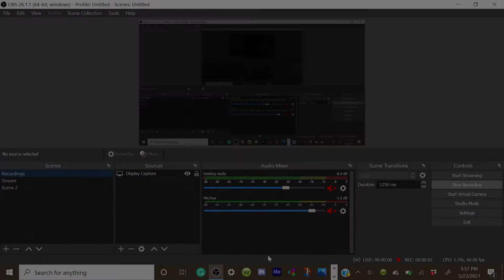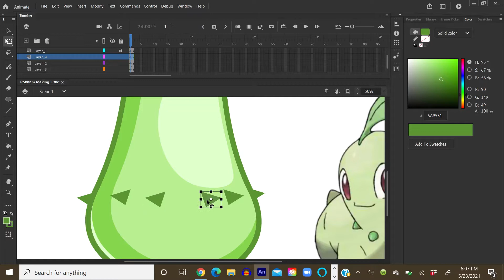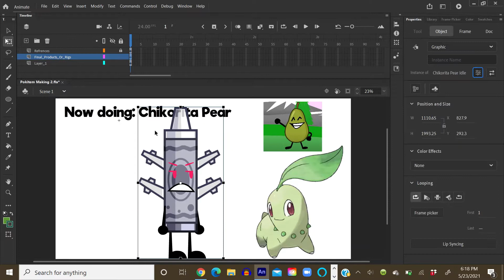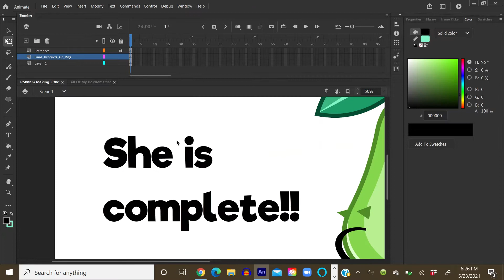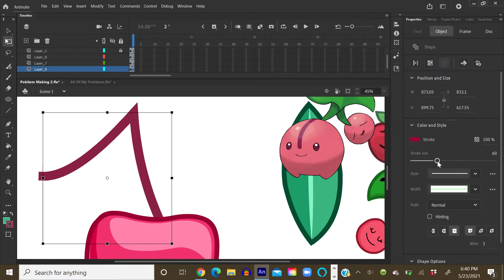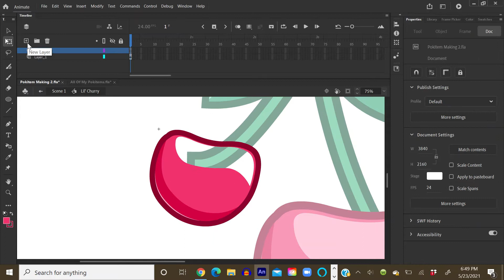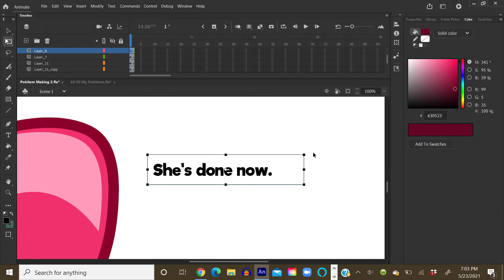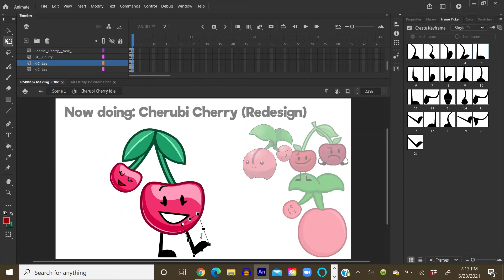Pokitem TImelapses 5: Chikorita Pear and Cherubi Cherry (Redesign)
This is back. Sorry for taking so long. Also, there was a slight recording error at the end. Apologies for that.

FOr this episode, I wanted to redesign a character I've had for a while now (that being Cherubi Cherry). I may do more redesigns in future, so look out for those.

(This was sped up by 8x)

Reasons why I chose each object for each Pokémon:

Why pear for Chikorita?

It's because Chikorita resembles a pear, which is actually from the chicory family, which Chikorita gets its name from

Why a cherry for Cherubi?

Cherubi's based on a cherry. Like with Comfey Lei, there really wasn't anything else I could've done for this.

Both characters are females.

Professor Elm's Lab - Pokémon Heart Gold and Soul Silver (Chikorita Pear)

Eterna Forest - Pokémon Diamond and Pearl (Cherubi Cherry)

Pokémon Center - Pokémon Sword and Shield (Final results)
Sound effects were taken from Pokémon Showdown.

Inspiration:
YellowAngiru's PVZ to Objects
LorenTzel's Pikmin 2 to Objects
Jordan The One's TF2 to Objects
BFDI by JacknJellify
All rights to the music, sound effects, and the Pokémon these characters are based on belong to Nintendo and The Pokémon Company. Please support the official Pokémon franchise!

Chikorita
Cherubi
Meganium
Cherrim
Pokitem
Pokémon
Pokémon Diamond and Pearl
Pokémon Heart Gold and Soul Silver
Pokémon Sword and Shield
608Sweater

Software used:
Adobe Animate 2021 (Assets, animation, and posing)
OBS Studio (Screen Recording)
Audacity (Music editing at the end)
Photos (Video Editor)